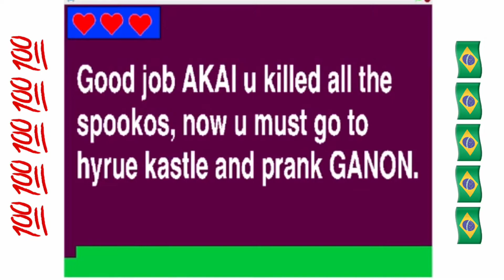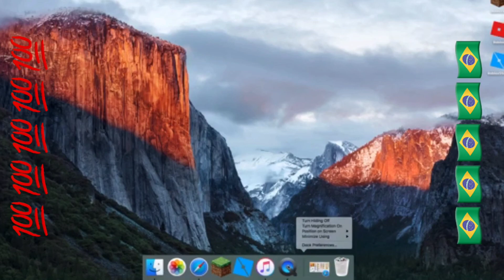The Legend of Zoldo Breath of Akai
I play a game